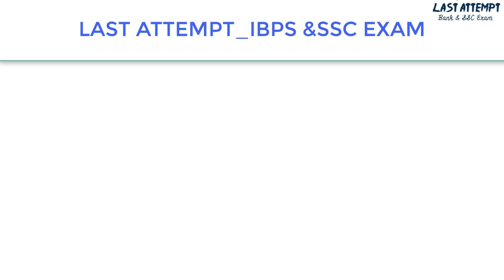Square Root-Shortcuts- IBPS PO | RRB PO 2017| All Exams |(in Tamil) Last Attempt Athiyaman247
in this session, we explained how to find the square root of 3, 4 and 5 digit no in Tamil.
Square Root-Shortcuts- it will be helpful for IBPS, Bank exam, SSC exam, and all competitive exam

IBPS RRB PO 2017- 30 days Preparation strategy to crack the exam

square roots 2 to 20,